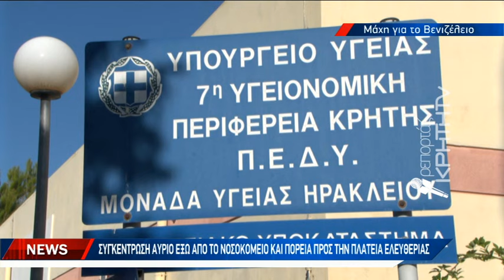Με εντολή του υπουργού Υγείας καρατομήθηκε η διοίκηση του Βενιζελείου